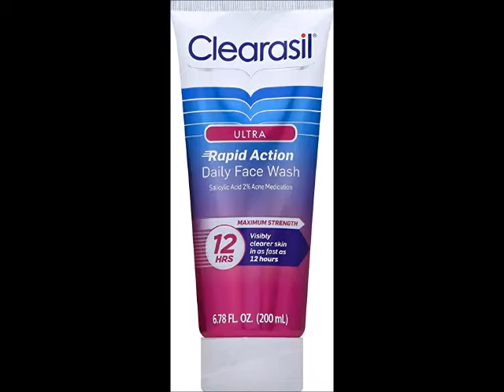Clearasil Ultra Acne Treatment Daily Face Wash, 6 78 Ounce Pack of 3